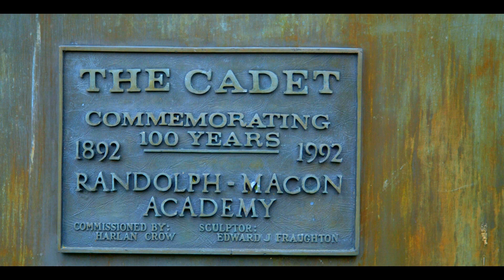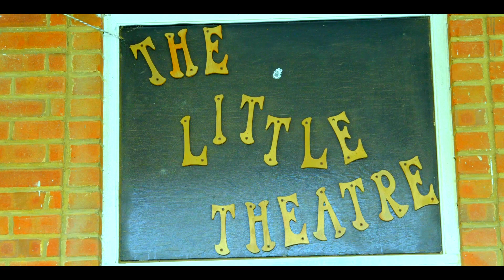This is America: Randolph-Macon Academy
Randolph-Macon Academy's President, Brigadier General David C. Wesley, USAF, Retired speaks on R-MA's generational impact in educating leaders of the future.

MJR Visuals Creative Director Malcholm Reese visited Front Royal, Virginia to produce the first of his series focusing on small towns, called "This is America."

Randolph-Macon Academy is a co-ed, private boarding school for grades 6-12 in Front Royal, Virginia - just 1-hour from Washington D.C. We offer a superior university-prep curriculum with military values for structure, character and grit.

100% of R-MA graduates are accepted to university every year, with the Class of 2023 graduating 58 students who received over $19.3 million in scholarships.